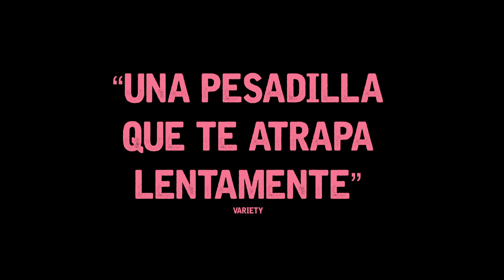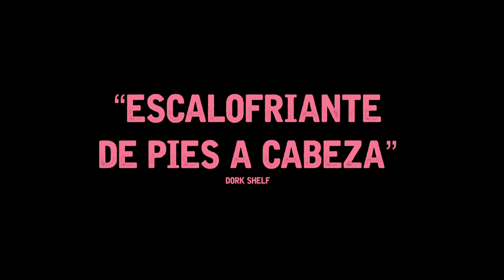Tiempo Compartido - Trailer Oficial México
Una película de Sebastian Hofmann

Sinópsis

Pedro llega con su mujer y su hijo a un resort de vacaciones dispuesto a pasar unos días de relax, pero ya desde la primera noche las cosas se estropean. Ha habido una confusión y tiene que compartir la habitación con otra familia. Andrés y su mujer llevan años trabajando para el resort y hace algún tiempo sufrieron una gran desgracia. Andrés nota que su mujer está muy cambiada y lo atribuye al cambio de dirección en la empresa, que ha sido comprada por una multinacional americana. Todo va adquiriendo tintes kafkianos a medida que Pedro y Andrés van destapando que tras la imagen de paraíso que vende el resort, se esconde un entramado turbulento. El segundo largometraje del mejicano Sebastian Hofmann es una sátira cruel y extrañamente divertida que muerde con sagaz ironía las estructuras del sistema capitalista y el colonialismo cultural norteamericano.